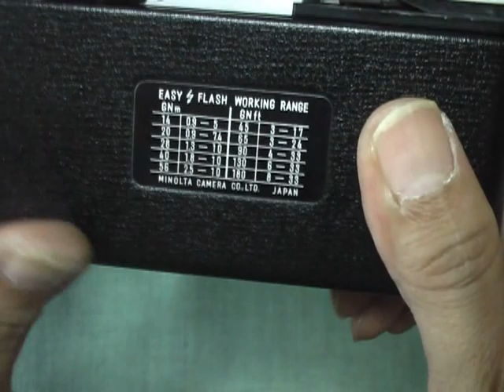ミノルタ ハイマチックCの使い方 MINOLTA HI-MATIC C How to use 1960s visual distance estimation camera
ミノルタのレンズシャッター式目測カメラ”ハイマチックC”の基本的な使い方です。

★仕様★
レンズ：ROKKOR 40mm/F2.7
シャッター速度：1/30秒・1/250秒
サイズ：118×70×46(54)mm
電池：H-C(MR44)型水銀電池 1個→LR44で代用可能
重量：約420g